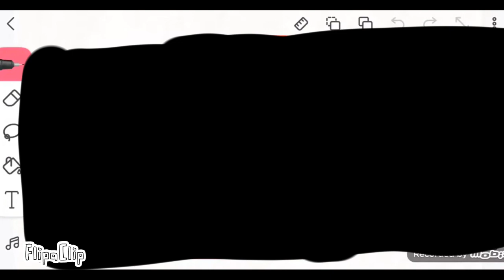ISABELLA JOELLE KAUFMANN CENCORSHIP #5 (4443 Video)